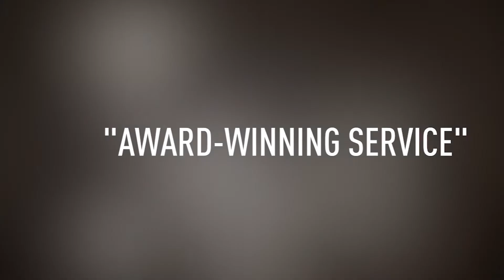Reiwa Award Night Video - Ray White